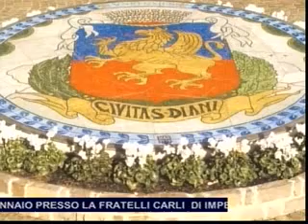TG SERA LUNEDI 31 DICEMBRE 2012